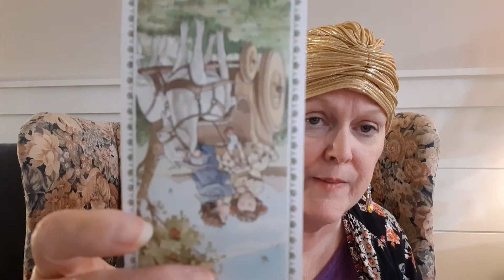Pisces Love Reading Sept. 12-18 '21: Who is being shallow?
Gypsy Spirit does a quick love reading for Pisces. Want a more in depth full reading?